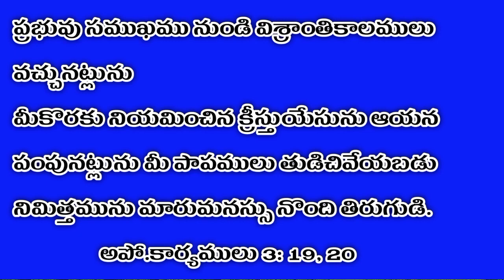January 9 || today's promise || daily bread || bible study in Telugu